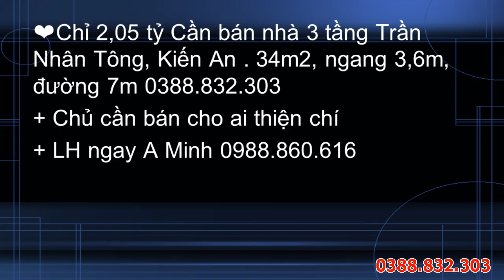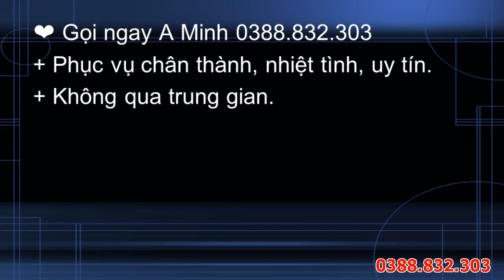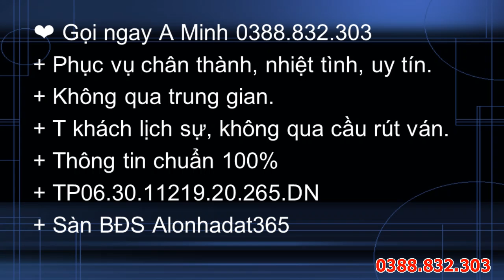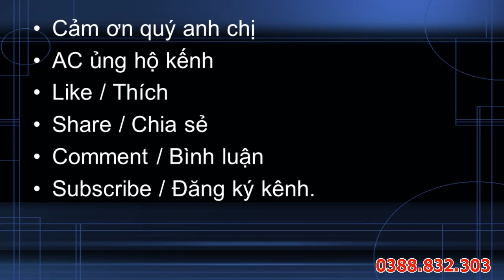Cần bán nhà 3 tầng Trần Nhân Tông, Kiến An . 2,05 tỷ, 34m2, ngang 3,6m, đường 7m 0388.832.303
❤Chỉ 2,05 tỷ Cần bán nhà 3 tầng Trần Nhân Tông, Kiến An . 34m2, ngang 3,6m, đường 7m 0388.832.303
+ Chủ cần bán cho ai thiện chí
+ LH ngay A Minh 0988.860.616
+ Facebook
+ Đc: Trần Nhân Tông, Kiến An .
+ DT 34,5m, mặt tiền 3,6m, đường 7m.
+ 3 tầng, 3PN, 2WC, bếp, p khách, p thờ, s phơi.
+ Vị trí cách ngã 5 Kiến An 500m.
+ Giao thông thuận tiện thông đi các ngả.
+ Nhà gần nhiều tiện ích như trường học các cấp ,chợ Gò Công
+ Ra các trung tâm chính trị ,giải trí của Quận chỉ vài phut..
+ Ôtô đỗ tránh nhau thoải mái.
+ Tiện ích dịch vụ đầy đủ không thiếu thứ gì.
+ Pháp lý bìa hồng chính chủ
+ Giá maish2,05 tỷ.
+ Xem thêm
❤ Gọi ngay A Minh 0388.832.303
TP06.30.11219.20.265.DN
Sàn BĐS

Chào các quý vị, đây là kênh thông tin nhà đất chính thức của Minh, cô chú anh chị like và đăng ký kênh để ủng hộ Minh và xem nhiều nhà đất đẹp !
Ở đây có video nhà đất chọn lọc, đúng thực tế,  làm việc “có tâm” và luôn cập nhật mới nhất theo diễn biến thị trường.
Chúc các cô chú anh chị sớm tìm được căn nhà ưng ý!
Tictok:
Đặt cọc nhà ngay: 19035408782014 - NH Techcombank